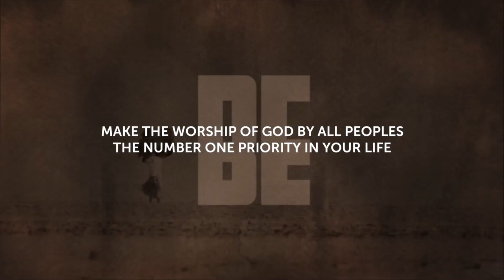KSUCU-MC JANUARY MEGA MISSION